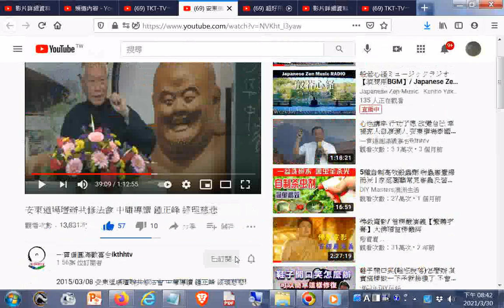推薦--安東道場壇辦共修法會 中庸導讀 鍾正峰 經理慈悲 +網址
閩南語讀經影片合輯